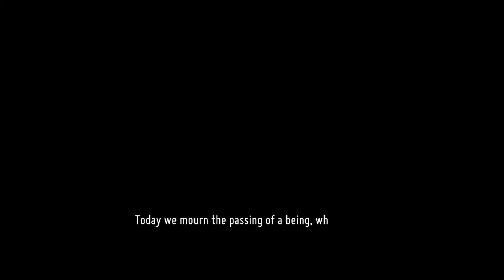Ran plays Death's Door! | Episode 15 FINALE | Boss Rush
Reaping souls of the dead and punching a clock might get monotonous but it's honest work for a Crow. The job gets lively when your assigned soul is stolen and you must track down a desperate thief to a realm untouched by death - where creatures grow far past their expiry and overflow with greed and power.